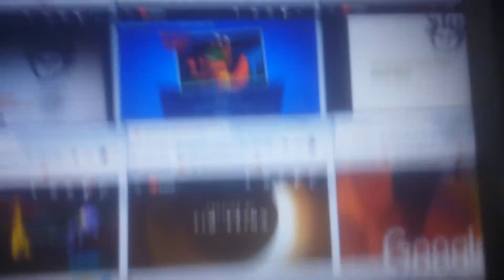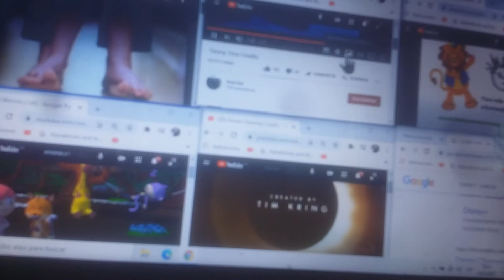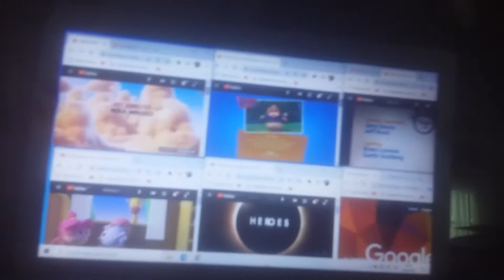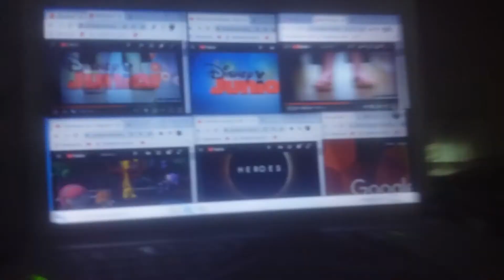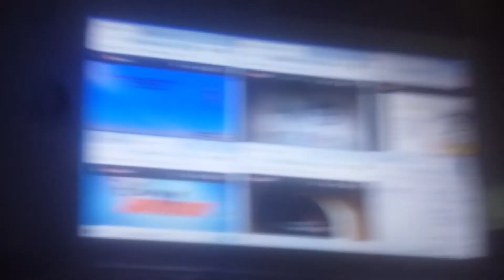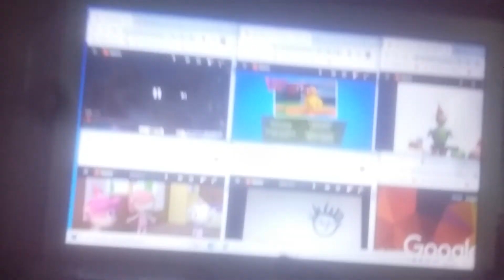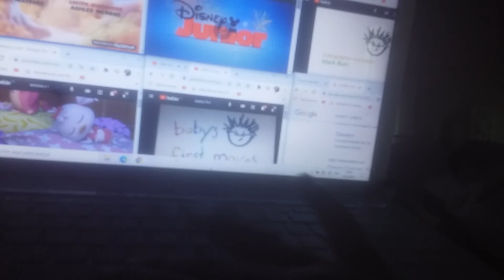%baby einstein%timmy time%zoo for songs%heroes% & apps credits remix